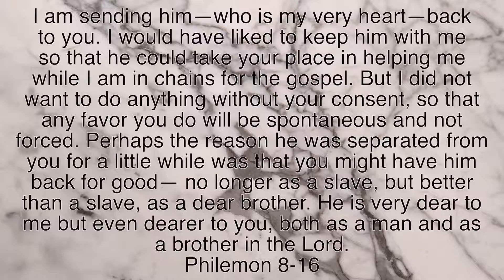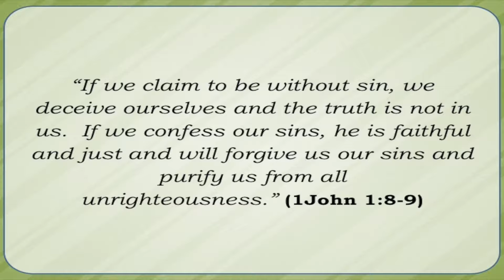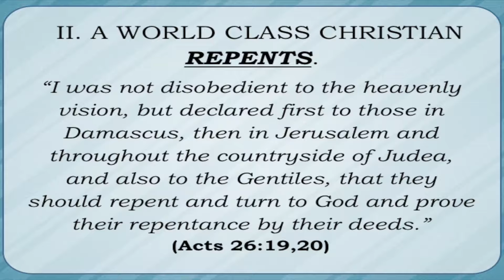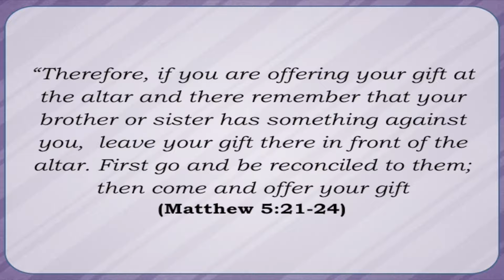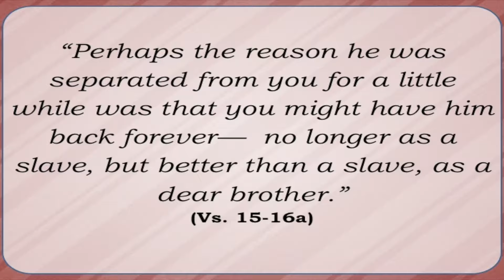Open Before Christmas: Three Actions of a World Class Christian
Pastor Charles Lashley (December 20, 2015)
If you would like to support the ministries of Trinity Lutheran Church please